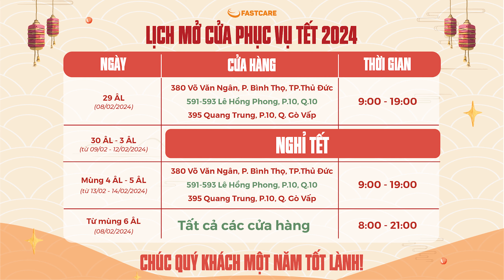Thay màn hình iPhone XR zin uy tín tại Sài Gòn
Địa chỉ:
CN 1: 591-593 Lê Hồng Phong, P.10, Q.10, TP.HCM
CN 2: 254 Hoàng Văn Thụ, P.4, Q.Tân Bình, TP.HCM
CN 3: 303 XVNT, P.24, Q. Bình Thạnh, TP.HCM
CN 4: 182 Khánh Hội, P.6, Q. 4, TP.HCM
CN 5: 395 Quang Trung, P.10, Q. Gò Vấp, TP.HCM
CN 6: 380 Võ Văn Ngân, P. Bình Thọ, TP.Thủ Đức
CN 7: 158 Nguyễn Thị Thập, P. Bình Thuận, Quận 7
CN 8: 628 Âu Cơ, Phường 10, Q. Tân Bình, TPHCM
CN 9: 734 Hậu Giang, Phường 12, Q.6, TPHCM
CN 10: Số 1 Tô Ký, P. Trung Mỹ Tây, Q12 (Ngã 4 Tô Ký - Nguyễn Ảnh Thủ)
☎ HOTLINE: 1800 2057 (miễn phí)